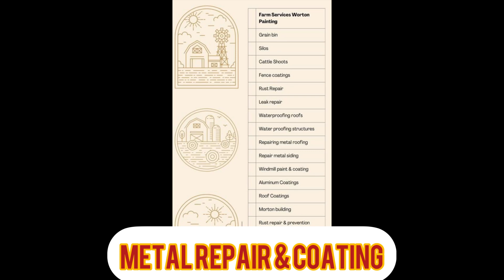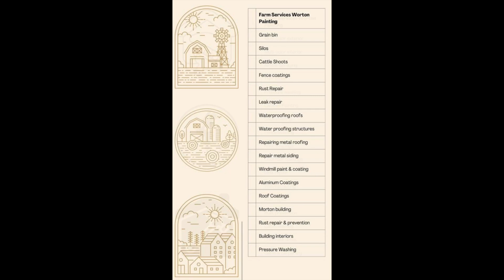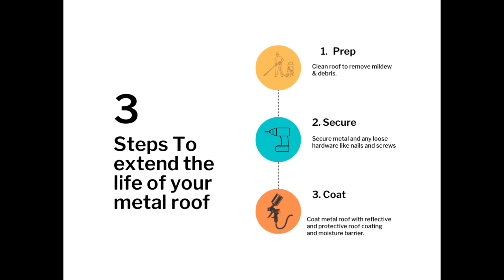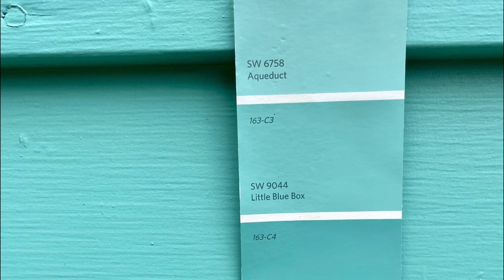Farm show stuff